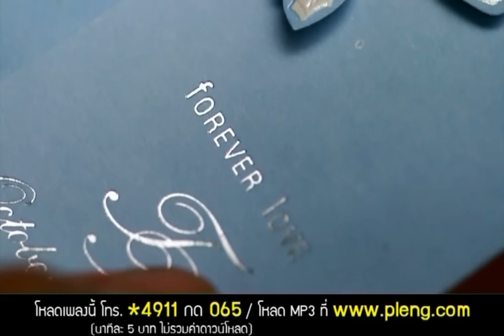รักไม่เท่าเข้าใจ : Zee [Official MV]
เนื้อเพลง : รักไม่เท่าเข้าใจ
ศิลปิน : ZEE
อัลบั้ม : single zee
Executive Producer : ธานี วงศ์นิวัติขจร
Producer : กานต์ ใหญ่สว่าง/ธรรศ จันทกูล/อัจฉริยา ดุลยไพบูลย์
เนื้อร้อง : โปสการ์ด
ทำนอง และ เรียบเรียง : วารุศ รินทรานุกูล
ประสานเสียง : อัจฉริยา ดุลยไพบูลย์
Mix&Master : วารุศ รินทรานุกูล
Record at : RS studio Music factory Studio

วันนี้วันไหนวันนั้นก็ยังเข้าใจ
เรื่องเธอกับเขากับใครเข้าใจเสมอ
เสียงที่ดังในใจในวันอ่อนไหวคงมีความหมาย
ได้ยินแค่เธอกับฉัน

อาจเป็นแค่ใครสักคนให้เธอระบาย
อาจเป็นอะไรอะไรให้มากกว่านั้น
ฉันไม่มีตัวตนเปลี่ยนตามเหตุผลที่เธอน่ะคิดว่าเธอต้องการ..แค่นี้

Hook
หากวันใดเธอไปได้ดีกับเขาก็ได้แต่ยิ้มไปให้เธอ
วันใดเหงาก็มีที่ว่างเสมอก็หลบมาใช้ใจฉันได้
ไม่เป็นไรไม่ต้องรักรักไม่เท่าเข้าใจใช่มั๊ย
หากว่าเธอจะรักใครก็รักให้ไปไม่เคยเสียใจที่รักเธอ

กี่ร้อนกี่ฝนกี่หนาวก็ยังเหมือนเดิม
กี่วันกี่เดือนกี่ปีไม่มีวันหาย
รักยังมีวันจางแต่ความลึกซึ้งมันยังคงไหลอยู่ในหัวใจเสมอ